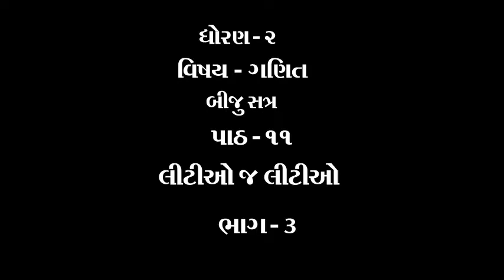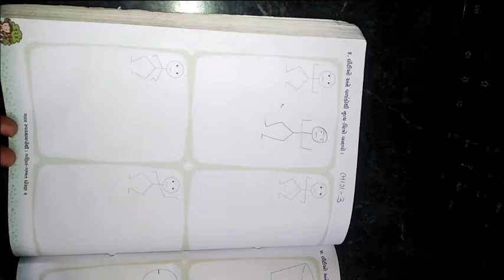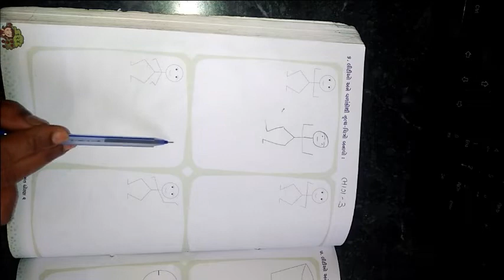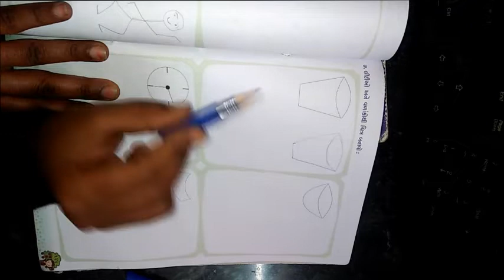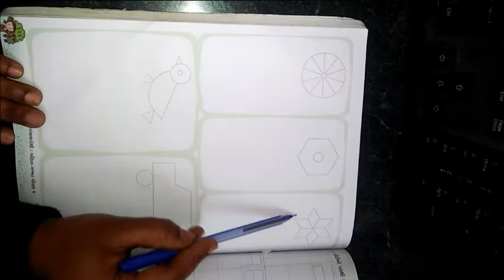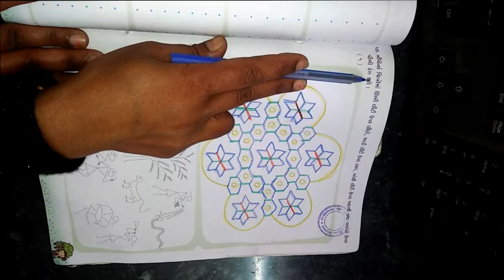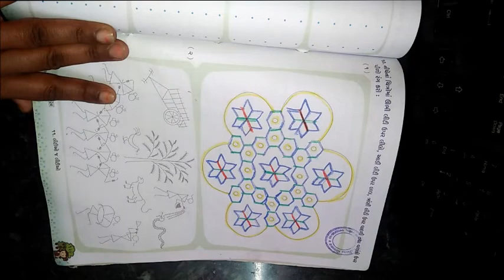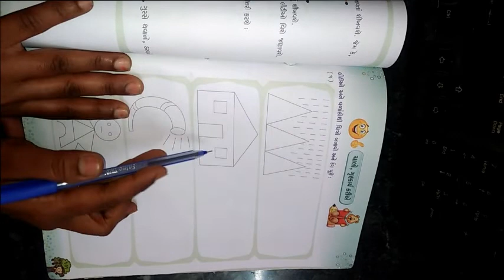ધોરણ ૨ વિષય ગણિત બીજુ સત્ર પાઠ ૧૧ લીટીઓ જ લીટીઓ ભાગ 3